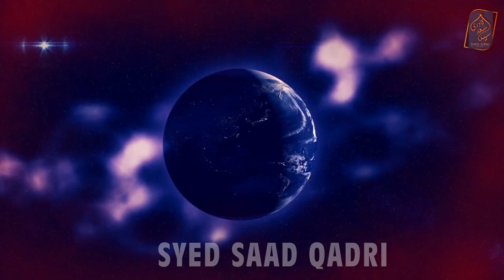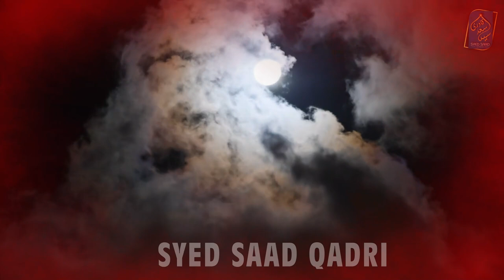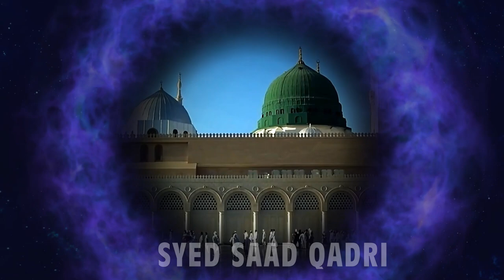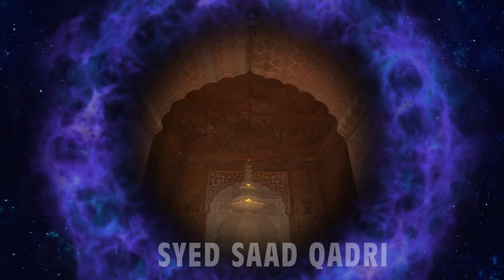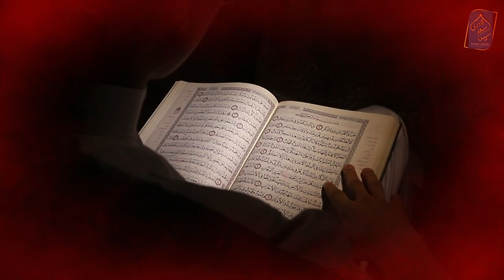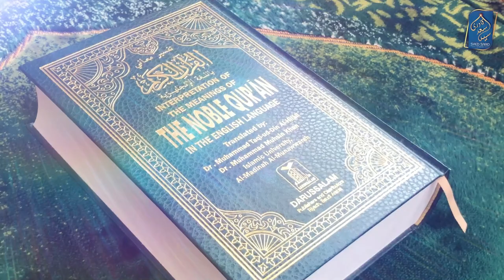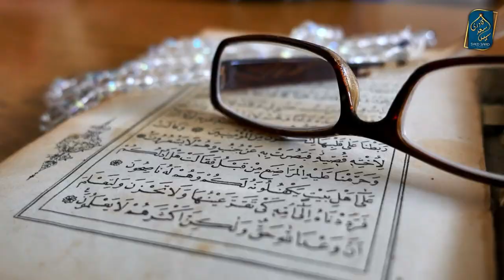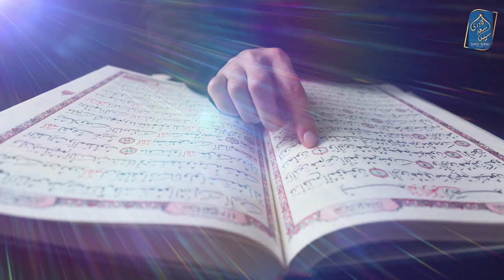Muqam e Mehmood kya hai? What is Muqam e Mehmood?